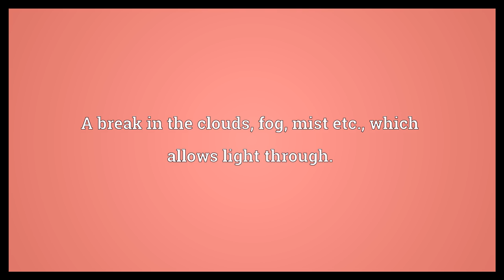Rift Meaning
Video shows what rift means. A chasm or fissure.. A break in the clouds, fog, mist etc., which allows light through.. A shallow place in a stream; a ford..  Rift Meaning. How to pronounce, definition audio dictionary. How to say rift. Powered by MaryTTS, Wiktionary